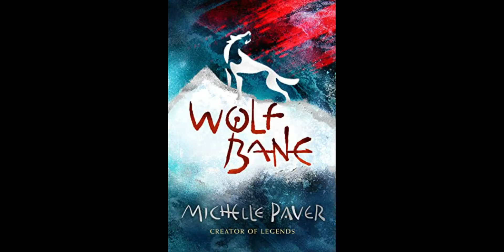Tribute to Michelle Paver's Chronicles of Ancient Darkness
Music: Ice Age 3: Dawn of the Dinosaurs - Main Menu Theme